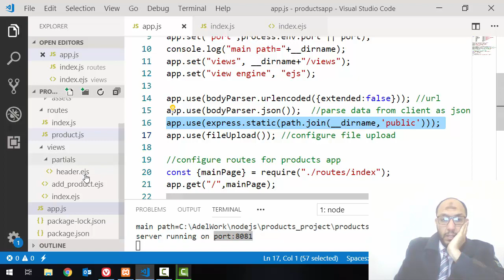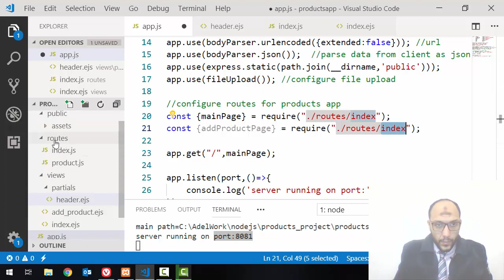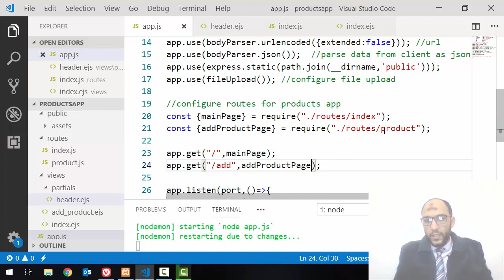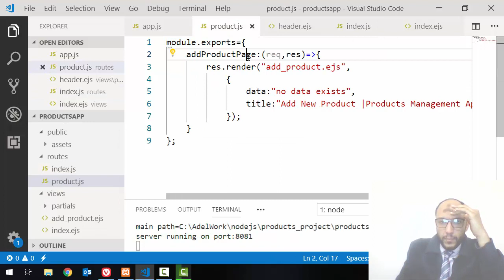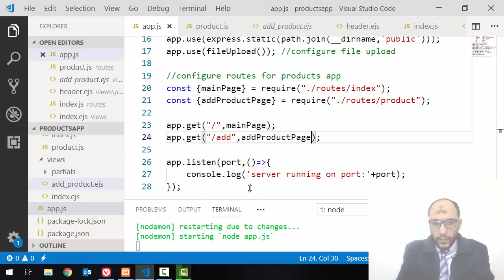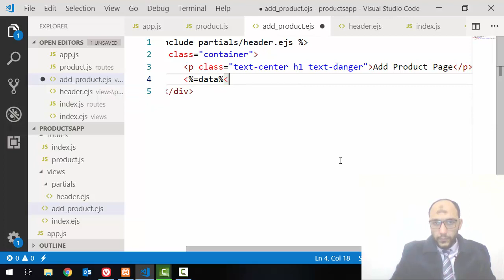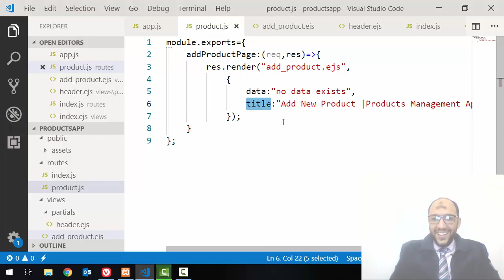8 Project1 Products Nodejs solve routes problem and run another routes with data sent